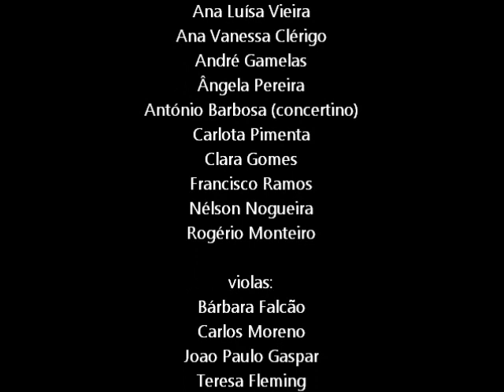MATER SPIRITUS (violin concerto, 2nd mov.)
MATER SPIRITUS
2nd mov. from MATER, violin concerto op. 141 by Jorge Salgueiro
solo violin Katharina Krüger-Magiera
Orquestra da Foco Musical
under the composer's direction